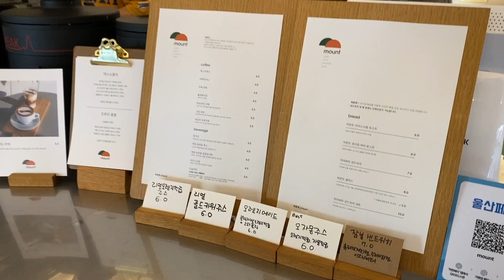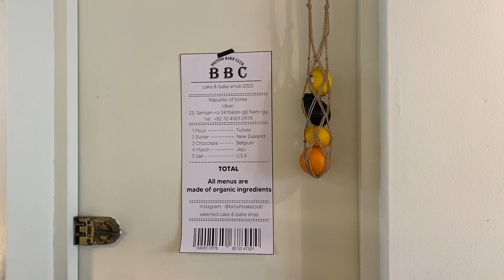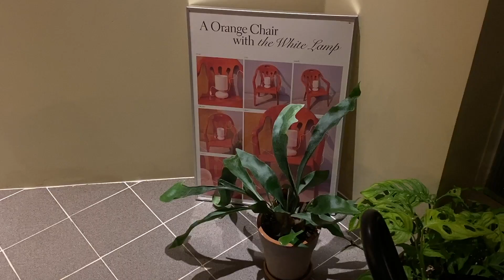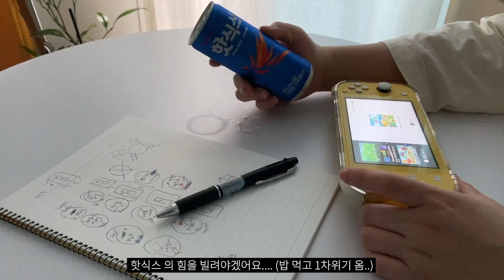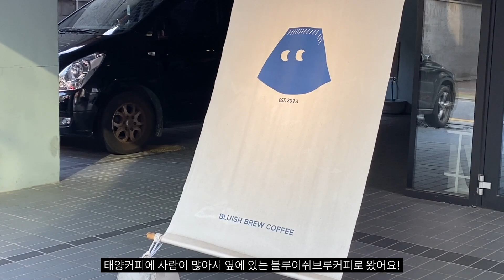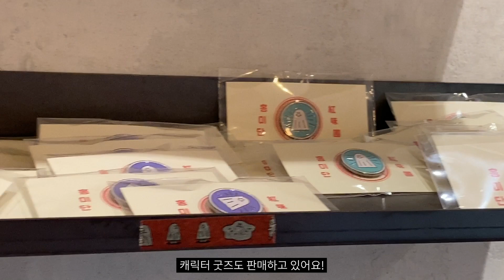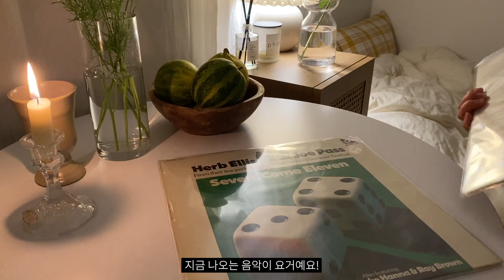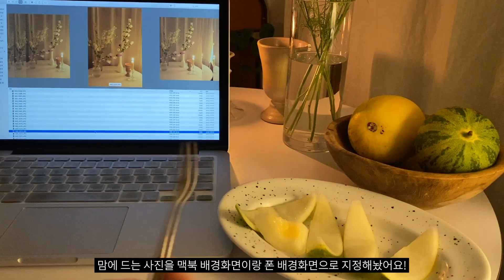VLOG.39 | 카페가고 집밥 해먹는 평범한 5월 일상, 소품하울 • Ordinary days of May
쿰척쿰척 먹기만 하는 브이로그🍽

camera.
iphone11 Pro

edit.